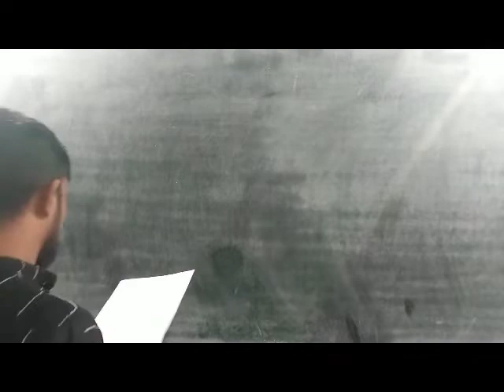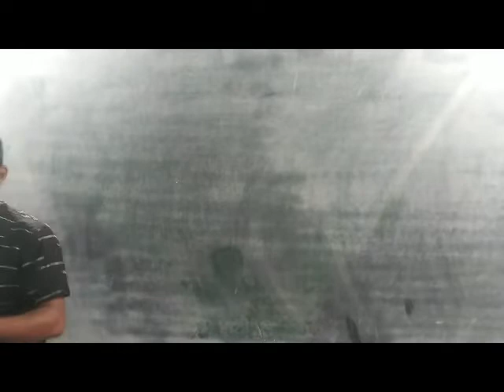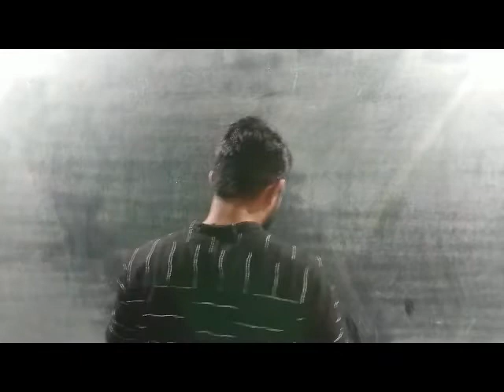Vocabulary List Part - 07